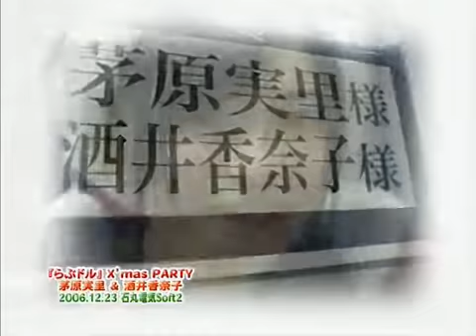Sakai Kanako & Chihara Minori - Merry Christmas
From the Lovedol: Lovely Idol Prologue DVD (SP5). Look for AME's release on torrents to find all videos.